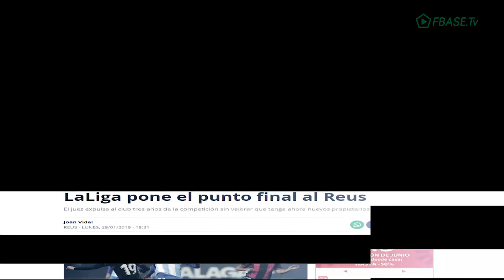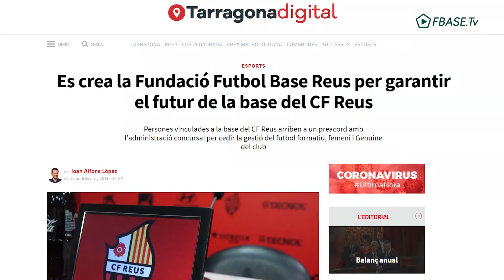Una escuela ha de formar futbolistas, no equipos - Entrevista a Xavi Castro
Xavi Castro es el presidente de la Fundació Futbol Base Reus, una entidad deportiva preocupada por la base y que tiene sus objetivos muy claros.

Descubre como salieron de una situación complicada en su entrevista incluida en nuestro canal MUNDO FBASE.Tv